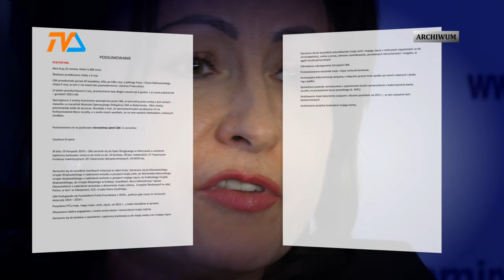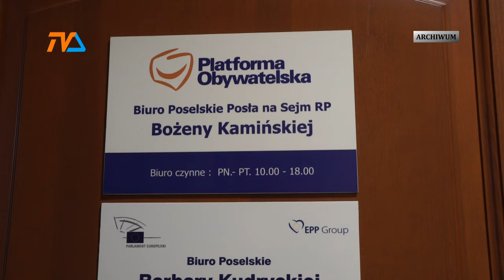Bożena Kamińska: armia ludzi i żadnego dowodu. Była posłanka gotowa wrócić do gry. |TV SUWAŁKI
25 tomów akt, blisko 5 tysięcy 400 stron dokumentów, 6-krotnie przedłużane śledztwo, ponad 20 świadków przesłuchanych przez CBA. To dopiero początek robiącej wrażenie statystyki, którą przedstawiła nam Bożena Kamińska, była posłanka.